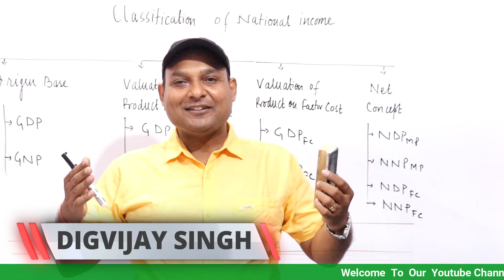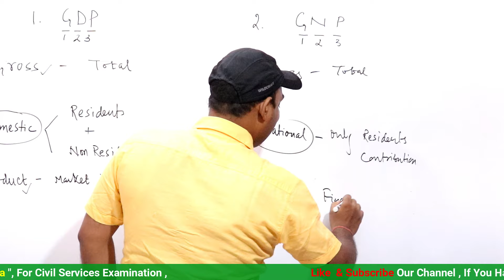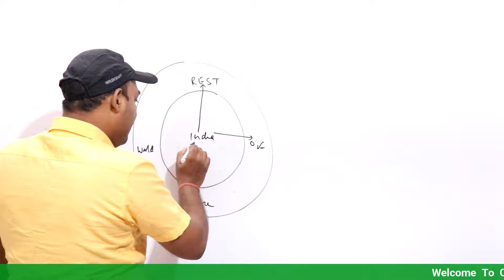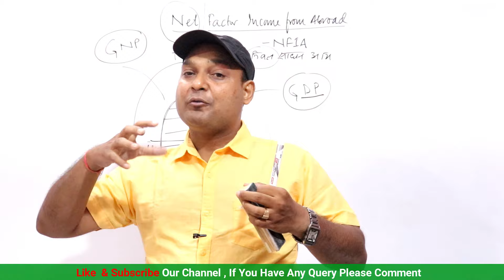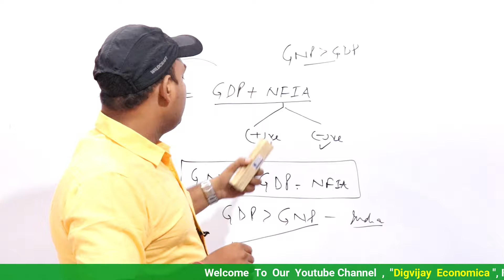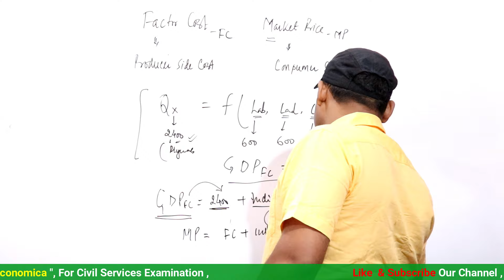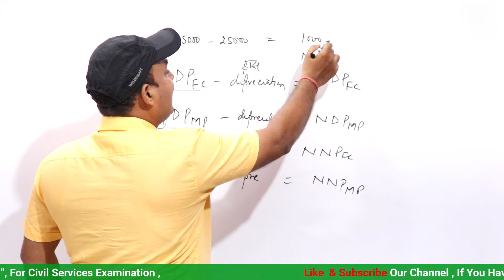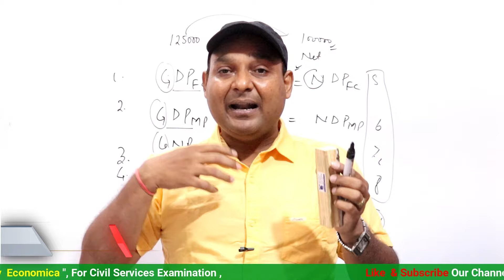GDP| GNP| GDP market price|GDP factor Cost|जीडीपी |जीएनपी|सकल घरेलू उत्पाद | NNP| NDP| GDPfc| GNPfc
This is our 4 part of national income. Here Digvijay sir explain different between Gross Domestic product and Gross National Product. In GDP we include market price of all final goods and services produced in our economic or domestic boundary. Goods and services may be produced by residents factor or non residents factor. While in GNP we include market value of all final goods and services produced by only residents factor in our economic boundaries or out side our boundaries. Difference between GDP and GNP depend on net factor income from abroad( NFIA). NFIA may be positive or negative. In India NFIA is always negative so India GDP always greater than GNP. In previous years head line growth rate of economy measures by GDP factor cost but after 2015 head line growth rate of economy measures by GDP Market price but market price derived by basic prices.                        इस लैक्चर में सर सकल घरेलू उत्पाद तथा सकल राष्ट्रीय उत्पाद के बीच अंतर स्पष्ट कर रहे हैं।एक देश के घरेलू या आर्थिक सीमा के अंतर्गत निवासी या गैर निवासी उत्पादन के साधनों के द्वारा जो भी अंतिम वस्तुओं या सेवाओँ का उत्पादन किया जाता है ,उसके बाजार मूल्य को  सकल घरेलू उत्पाद कहते हैं।जबकि एक देश केनिवासियों द्वारा देश के अंदर तथा देश के बाहर जो भी अंतिम वस्तुओं या सेवाओँ का उत्पादन होता है उसके बाजर मूल्य को सकल राष्ट्रीय उत्पाद कहते हैं। जीडीपी तथ जीएनपी का अंतर विदेशो से प्राप्त निवल साधन आय के कारण होता है।

DIGVIJAY ECONOMICA
A man who made economics easy for Civil  Services Aspirants .
Lectures are Hindi & English.
IAS / PCS / NET / JRF / Civil Service Exam